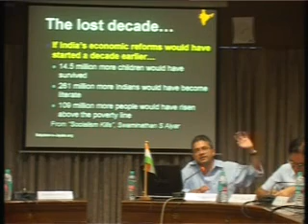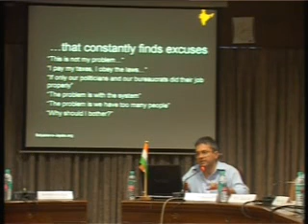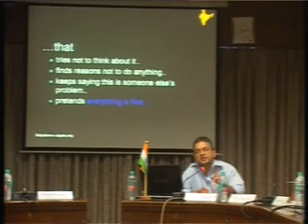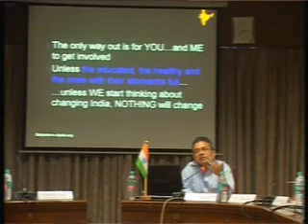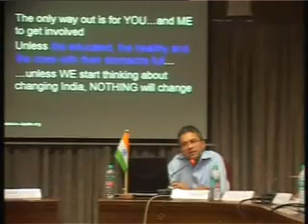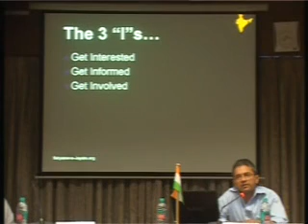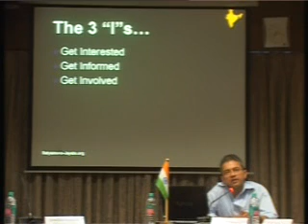The ROOT of all Root Cause(s).flv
Talk at IIT-Delhi (August 2010)